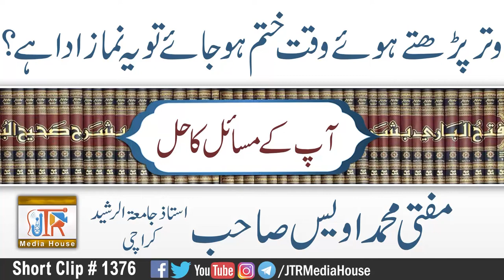Witar Pharty Howe Waqat Khatm Ho Jaye To Kia Ye Namaz Ada Hai?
Topic:Witar Pharty Howe Waqat Khatm Ho Jaye To Kia Ye Namaz Ada Hai?
وترپڑھتےہوے وقت ختم ہو جائے تو کیا یہ نماز ادا ہے؟
Guest:
Mufti Owais  Sahib
Ustad:Jamiat ur Rasheed Karachi